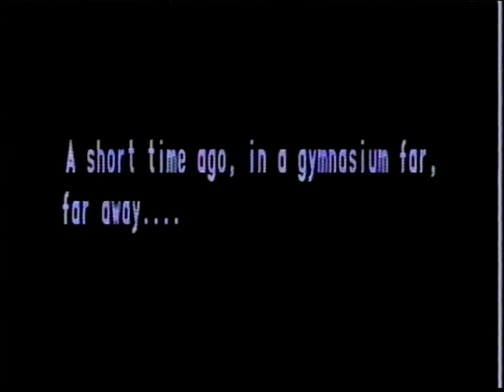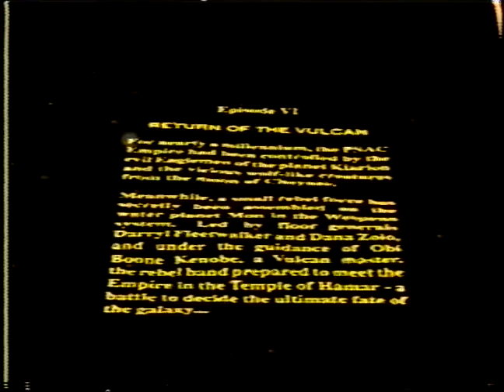CAL WARS (1988)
THE HIGHLIGHT FILM FOR THE 1988 MEN'S BASKETBALL TEAM.  PLEASE NOTE THIS WAS ORIGINALLY SCORED WITH COPY-WRITTEN MATERIAL SO THE AUDIO IS NOT ORIGINAL.